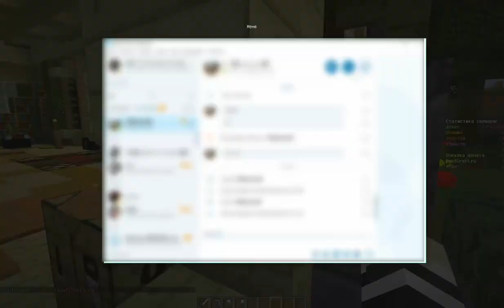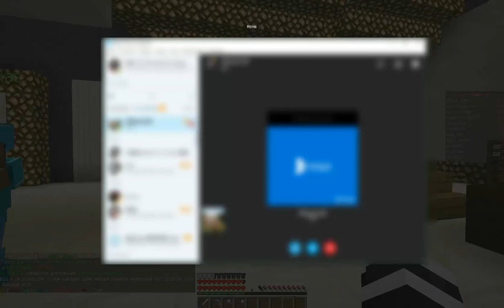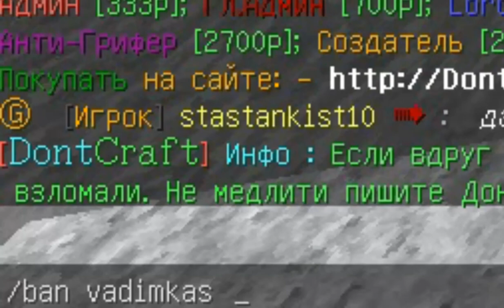🔴Анти-Гриф #1 Вадим l Алексмен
🔴Мой первый анти-гриф, ребят. Не судите строго))

🌌⠂Мои никнеймы на разных проектах: alexmanoff или alexmxnoff, AlexManOfficial, Edish, bodasik.

🌜Оставайтесь адекватными в комментариях🌛

✅⠂Будьте адекватными и уважительными друг к другу.
✅⠂Спам и реклама в любом её проявлении запрещены.
✅⠂Старайтесь быть краткими в комментариях.

Видео является юмористическим, не воспринимайте всё всерьёз. Все люди снятые в нём - актёры.